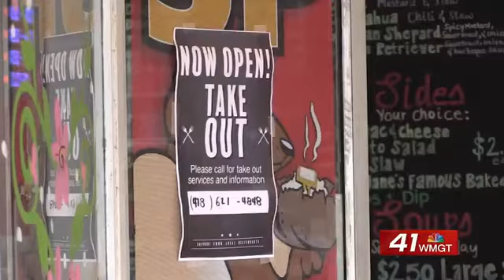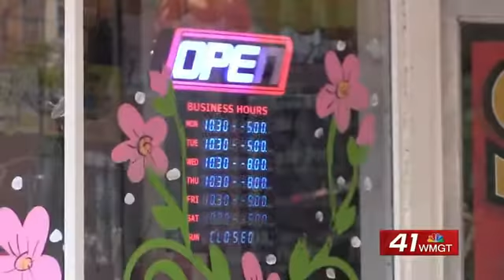Deputies: Businesses complying with state of emergency ordinance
According to the Bibb County Sheriff’s Office, businesses seem to be complying with the local state of emergency ordinance.